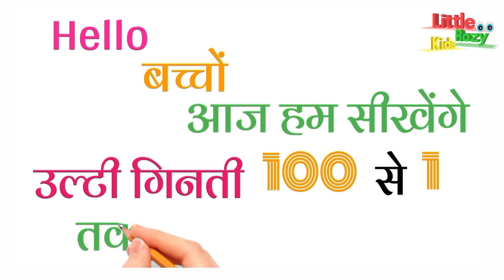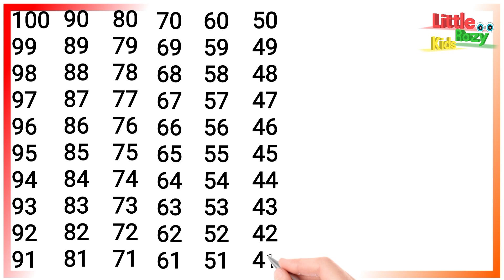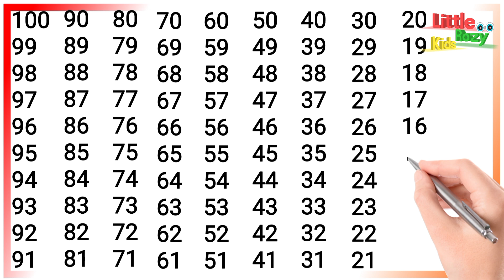🦜उल्टी गिनती पढ़ना सीखें l 🍑Ginti Padhna Kaise Sikhe l 🐒ulti ginti likhna sikhe, 100 se 1 tak ginti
गिनती गिनती
100 se 1 tak ginti
back counting
ulti ginti 100 tak
ginti ginti
ginti counting
ulti ginti so tak
उल्टी गिनती

ulti counting
backward numbers
opposite counting
ulti ginti
उल्टी गिनती
गिनती
100 se 1 tak ulti ginti
ginti
ginti hindi mein
ginti ulti
ulti 123
ulti counting
उल्टा गिनती
1 se lekar 100 tak ulti ginti
100 tak ulti ginti
100 से 1 तक उल्टी गिनती
ulta ginti dijiye
ulti